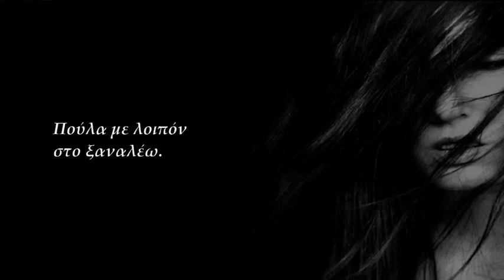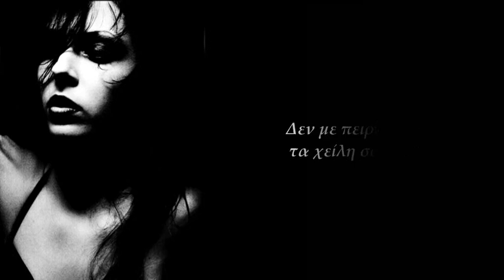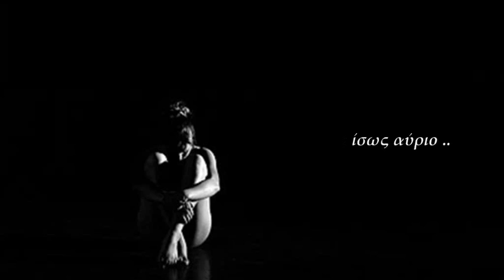Πούλα με - Πυξ Λαξ ♥ ¸¸ ☆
Πούλα Με

Μουσική - Στίχοι : Μάνος Ξυδούς

Πούλα με ακόμα μια φορά, δεν με πειράζει
δεν με πειράζει που θα μείνω μοναχός
δεν με πειράζει που τα μάτια σου σ'αυτον,τα θυσιάζεις

Γιατι απόψε το κορμί σου θα'ναι αλλού
θα'ναι σε κάτι ξεχασμένα καλοκαίρια
θα'ναι στις νύχτες της ατέλειωτης σιωπής
θα'ναι στα φίλμ της χαράς και της μηζέριας
θα'ναι σε όλα που περάσαμε μαζί

Πούλα με λοιπόν στο ξανα λέω
πούλα με για λίγη σιγουριά
πούλα με πολύ φτηνά δεν ξέρω
ίσως αύριο θα'ναι αργά

Και αν σε βλέπω αδιάφορα ξερά, δεν με πειράζει
δεν με πειράζει κι αν τα χείλη σου γελούν
μια καληνύχτα αν μου πείς, δεν με πειράζει